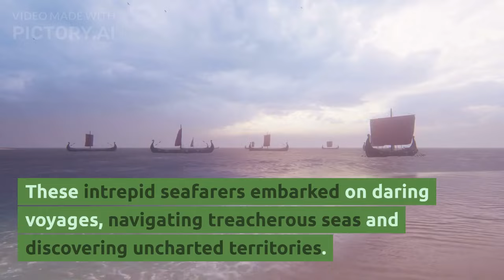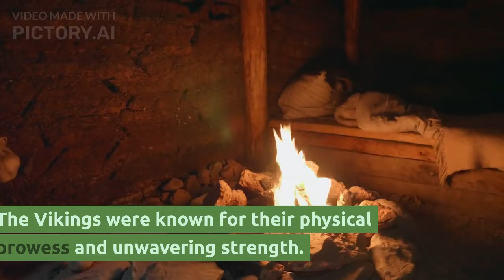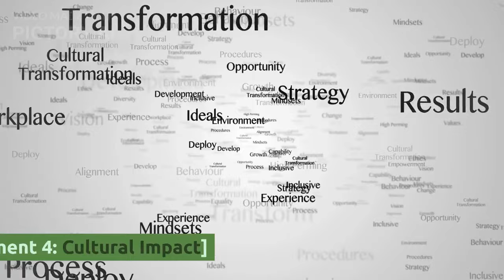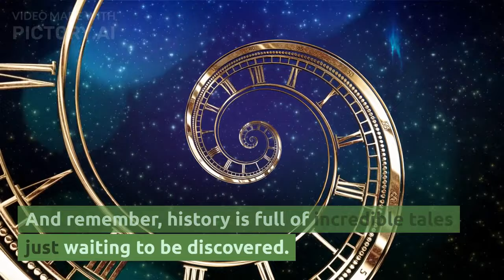Vikings Were Simply Better Brutes: A Look at Medieval Europe's Greatest Warriors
In this video, titled "Vikings Were Simply Better Brutes: A Look at Medieval Europe's Greatest Warriors," the host takes viewers on a journey through history to explore the legendary Vikings. The video highlights the unique qualities that set the Vikings apart as unrivaled warriors of medieval Europe.

The host begins by discussing the Viking spirit of adventure and exploration, emphasizing their daring voyages and mastery of seafaring. The segment showcases the Vikings' longships, renowned for their speed and agility, which served as both vessels of exploration and tools of raiding and warfare.

Moving on to their prowess in battle, the video delves into the ferocity and fearlessness of the Vikings as warriors. Armed with powerful weapons such as battle-axes, swords, and spears, they were known for their devastating blows and strategic tactics. The segment emphasizes their reputation as fearsome warriors and their ability to strike terror into the hearts of their enemies.

The video also highlights the physical strength and endurance of the Vikings, developed through their harsh environment and upbringing. Their unwavering strength and indomitable spirit allowed them to overcome challenges, whether it was rowing against fierce tides or engaging in grueling hand-to-hand combat.

Beyond their warrior reputation, the video explores the cultural impact of the Vikings. It showcases their craftsmanship, including intricate jewelry, weapons, and ships, which displayed their artistic prowess. The Vikings' rich mythology and tradition of storytelling are also mentioned, as they gave rise to epic sagas that continue to captivate audiences.

The host concludes by discussing the lasting legacy and heritage of the Vikings. Their expeditions and settlements expanded trade routes, shaping the development of nations and leaving traces of their influence in languages, customs, and traditions. The video ends with an invitation to stay curious and keep exploring history.

The aim is to provide an entertaining and educational experience while shedding light on the remarkable qualities that made the Vikings stand out as medieval Europe's greatest warriors.